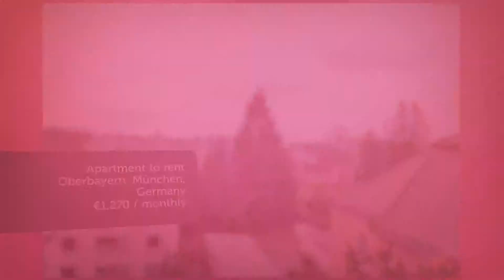Apartment to rent in Oberbayern, München, €1,270 / monthly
2

REF115431